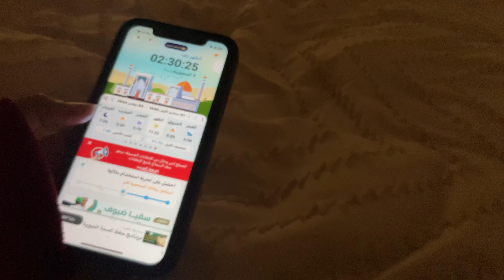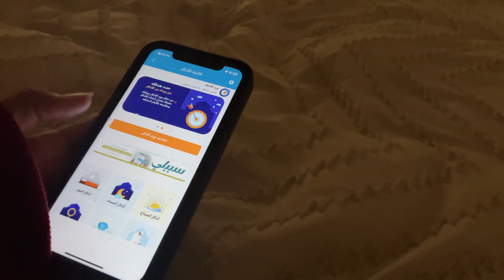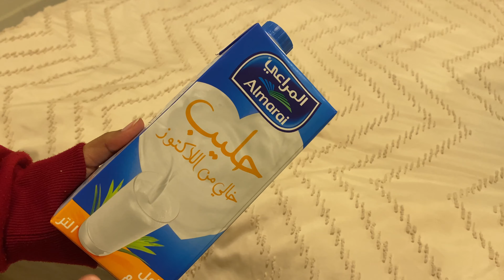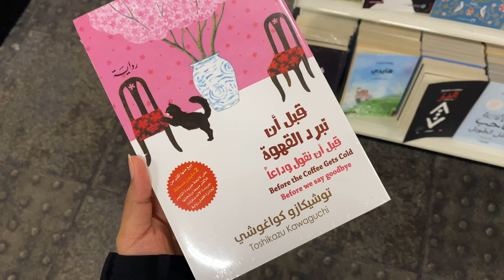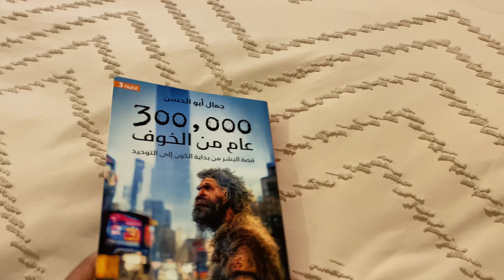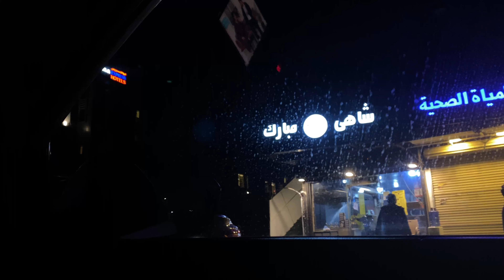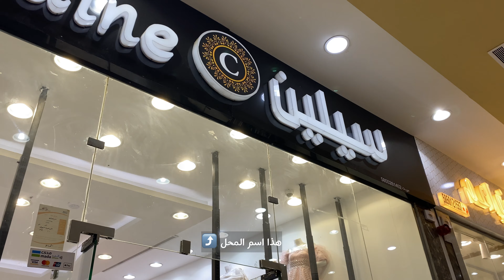فلوق نوفمبر ☔️ | رحلة إلى رجال ألمع | البحث عن فستان الزواج 👰🏼‍♀️ | عطور جديده | كتاب جديد 📙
فلوق كتاب_جديد أمطار_￼نوفمبر#rainnovember#نينجا#قهوة_نينجا#مكتبة_جرير#جمال_أبو_الحسن#باسكت#ذي بيوتي_سيكريت#بنده#كيكة_بنده#تنظيم_وترتيب#روتين_الخروج_￼من_المنزل#رجال_المع#الديره#اخت_العروس#فستان_اخت_العروس#نسمة_مكان#كافيهات_رجال_المع#